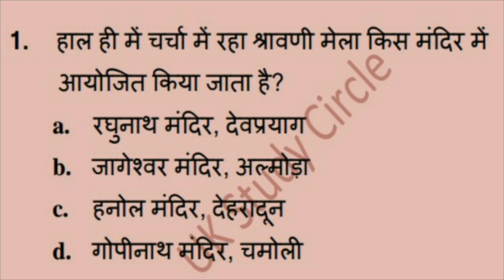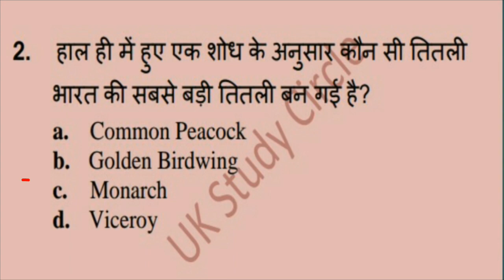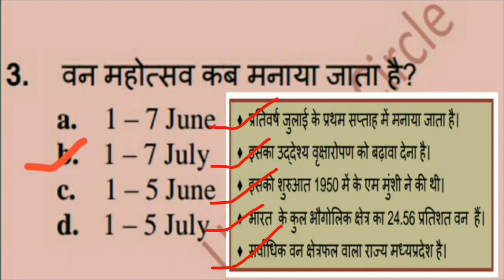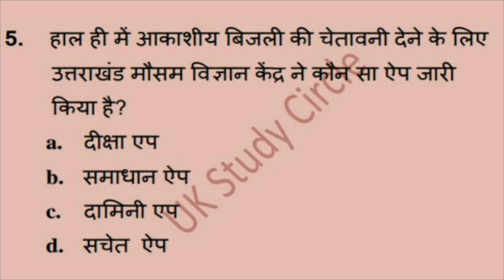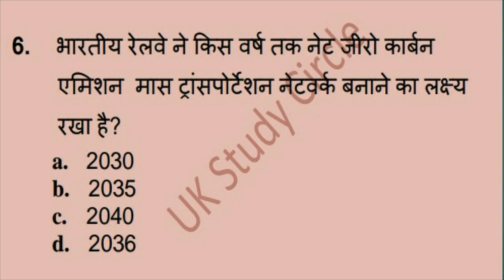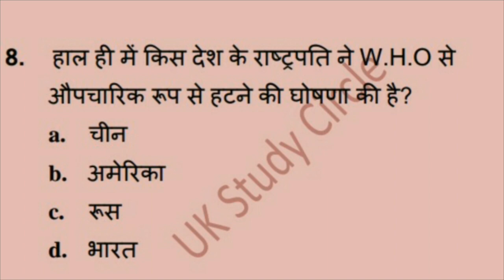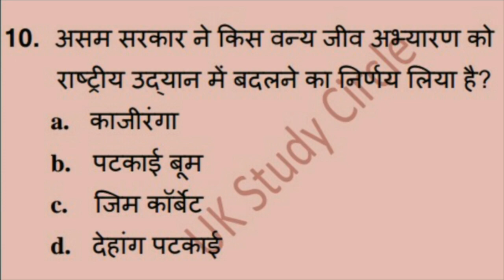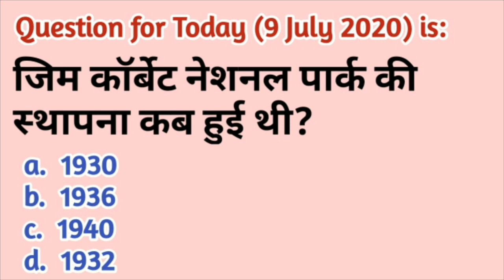Daily Current Affairs 9 July 2020 |Current Affairs Today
साथियो, आप सभी जानते हैं कि आज के दौर में किसी भी परीक्षा की तयारी के लिए समसामयिकी प्रश्नों यानि करंट अफेयर्स का कितना महत्व है, साथियो इसी बात को ध्यान में रखते हुए UK Study Circle की टीम आपके लिए ला रही है, राष्ट्रीय, अंतर्राष्ट्रीय के साथ-साथ उत्तराखंड से सम्बंधित करंट अफेयर्स जो की daily , weekly, monthly तथा yearly उपलब्ध कराये जायेंगे।